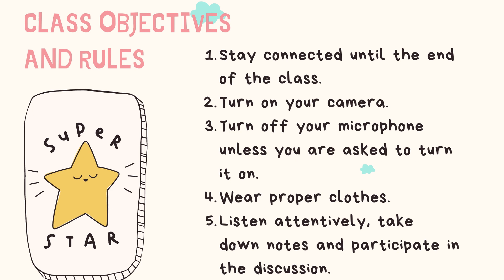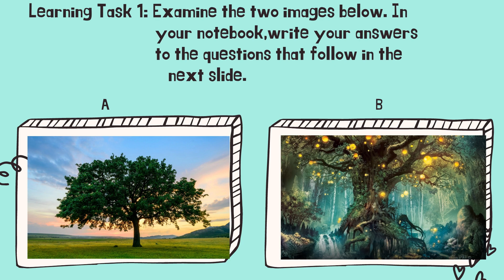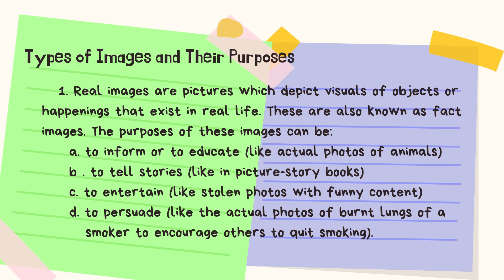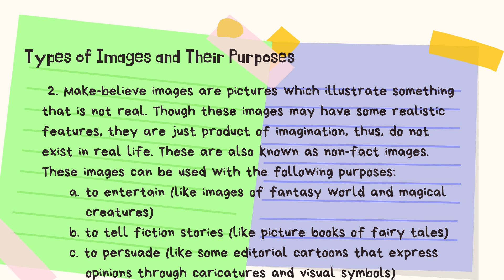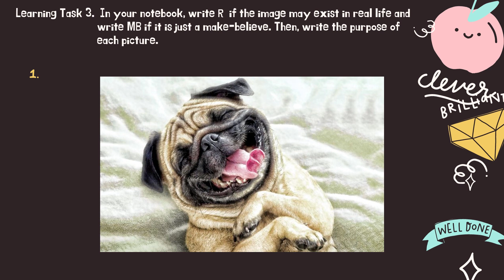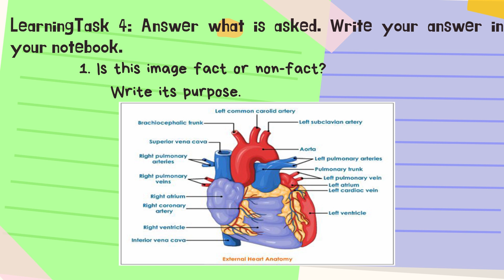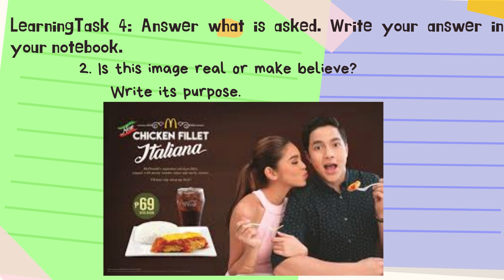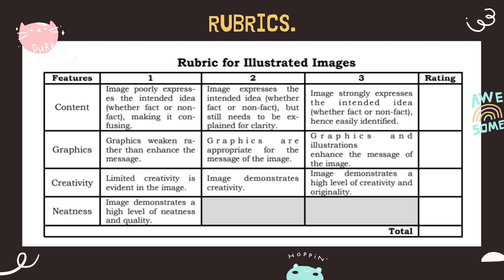Real or Make Believe/Fact or Non-Fact Images- Grade 6 English Lesson Week 1